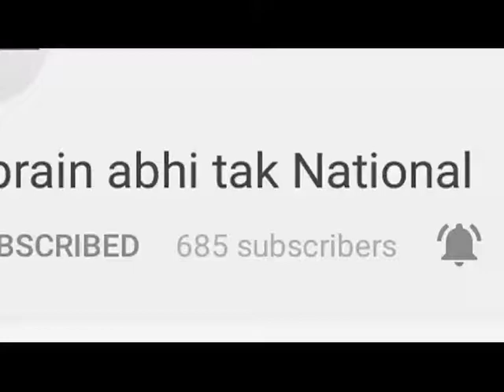गेंहूं की फसल में आग लगने के बाद आग बुझाने में जुटे पुलिस कर्मी || Khabrain Abhi Tak Live